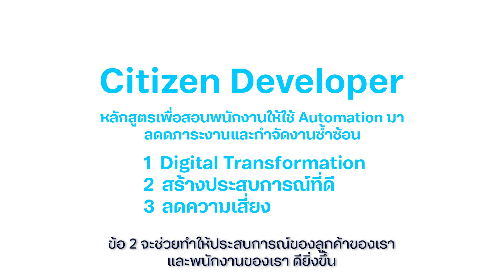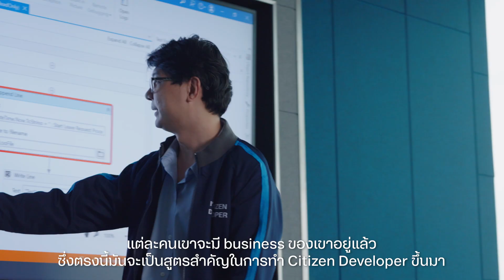ใครๆ ต่างก็พูดถึง automation แต่องค์กรจะสามารถนำ automation ไปปรับใช้ให้มีประสิทธิภาพได้อย่างไร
มาร่วมรับชมวิดีโอไปด้วยกันว่าโครงการ Citizen Developer ที่ดีแทคคืออะไร และสามารถช่วยลดภาระงาน ไปพร้อมๆ กับส่งมอบบริการที่ดียิ่งขึ้นให้ลูกค้าของเราได้อย่างไร ซึ่งวิดีโอนี้เป็นเพียงตอนหนึ่งในซีรีส์ dtacWoW ที่จะมาเล่าถึงสูตรเด็ดเคล็ดลับ ที่อยู่เบื้องหลังความว้าวววววของดีแทค และการมี FutureReady ของพนักงานของเรา

อย่าลืมติดตามชม dtac WoW ตอนต่อไปเร็วๆ นี้